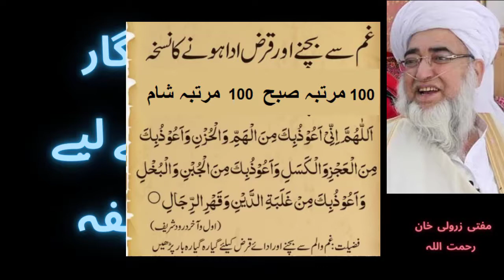Powerful wazifa for job |Job Ke Husool Ke Liay Wazifa | نوکری، روزگارکے حصول کے لیے بہتریں وظیفہ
Job Ke Husool Ke Liay Wazifa | نوکری، روزگارکے حصول کے لیے بہتریں وظیفہ
Dua Allahuma Ini Auzubika
Bayan Mufti Zarwali Khah

حضرت ابن مسعود ؓ بیان کرتے ہیں کہ میں نے رسول اللہﷺ کو فرماتے ہوئے سنا : اللہ تعالیٰ اس آدمی کے چہرے کو تر و تازہ رکھے جس نے ہم سے کوئی بات سنی اور پھر اسے دوسروں تک اسی طرح پہنچایا جس طرح اسے سنا تھا ،اس لیے کہ بہت سے لوگ ایسے ہیں کہ جنہیں بات پہنچائی جائے تو وہ اس سننے والے سے زیادہ یاد رکھنے والے ہوتے ہیں۔ (ترمذی۔ حدیث حسن صحیح۔ ہے)